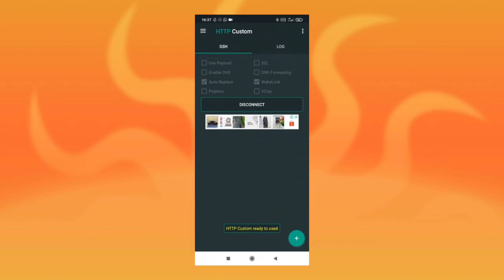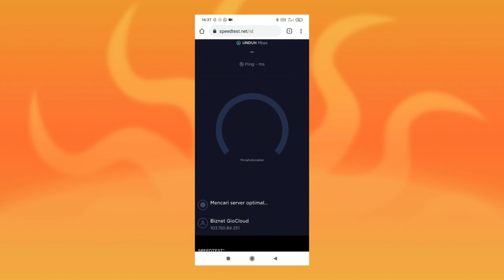WAW TERBARU CONFIG TELKOMSEL UNLIMITED MAX|COMBO SAKTI|UNLIMITED SOSMED|MAXSTREAM|HTTP INJEKTOR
Divideo kali ini, mimin akan sedikit berbagi ilmu tentang cara mengubah paket kuota Unlimited Max chat wa IG  gamemax kemdikbud KB Telkomsel menjadi kuota Reguler.

( Jangan centang DNS agar speed maxsimal )
Pw: di dalam video (jangan di skip 🙂)
support vc dan game online
NOTES :
Expired Date 23 April 2021
Jika Merasa Susah Connect, Kalian Coba ON OFF Mode Pesawat atau ganti APN Menjadi aha
Speed Tergantung TKP,

Config : Telkomsel all paket combosakti KB Kemdikbud sosmed game(suport vc)
Sc         : Telkomsel
Apk      : http custom (718)
[18.03, 3/4/2021] Anjip: Config : XL unlimited Lite  (suport vc)
Sc         : XL
Sc         : Telkomsel
Apk      : http injektor
Config : XL unlimited (suport vc)
Sc         : XL
Apk      : http injektor

02 unlimited max test,
2 unlimited maximum overdrive,2 unlimited maximum,
2 unlimited maximum overdrive remix,
2 unlimited maximum overdrive live,
2 unlimited maximum overdrive lyrics,
2 unlimited maximum overdrive hq,
2 unlimited maximum overdrive instrumental,
2 unlimited maximum overdrive radio edit,